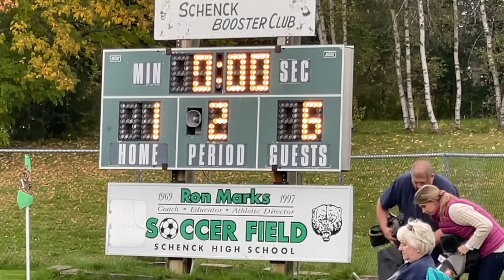Schenck Wolverines VS Penquis Patriots: Schenck High School Soccer Season 2021